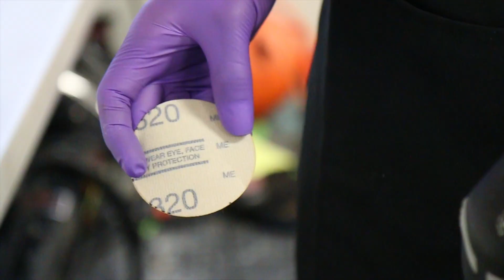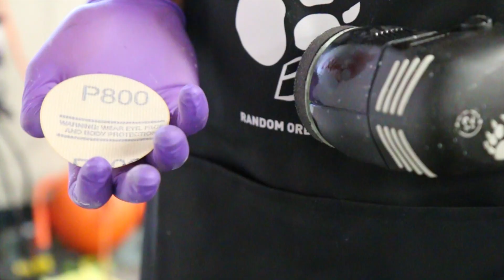Audi A6/RS6 Headlight Restoration